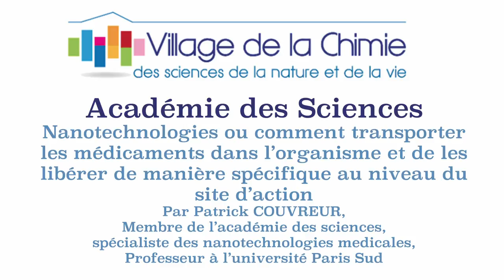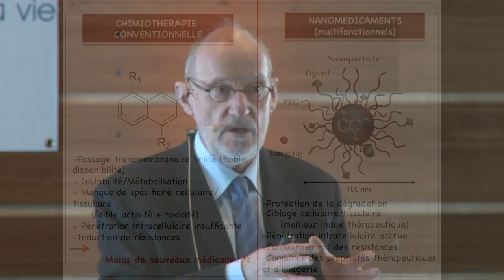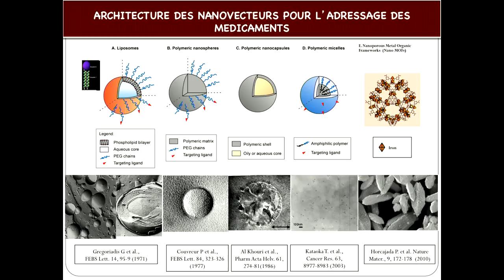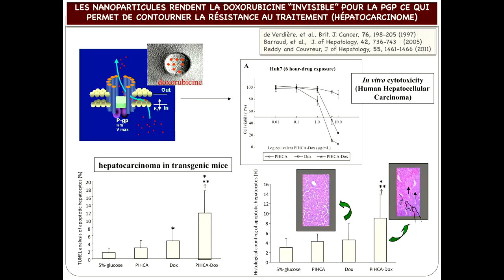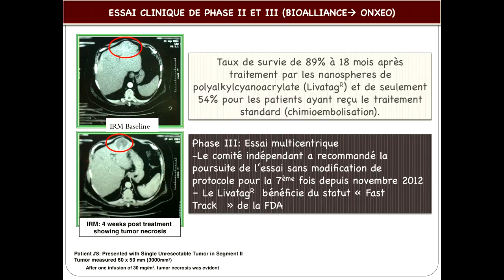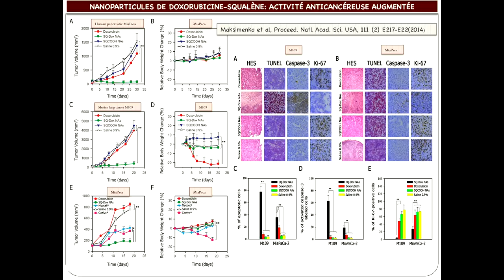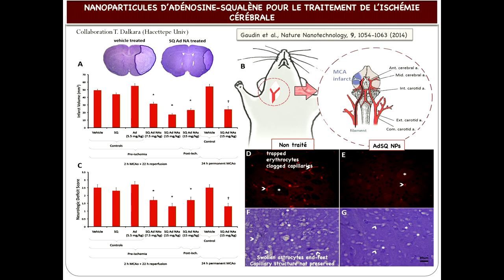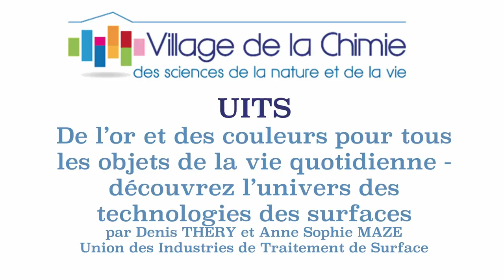Village de la Chimie 2017 - Patrick COUVREUR - Académie des Sciences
Nanotechnologies ou comment transporter les médicaments dans l'organisme et de les libérer de manière spécifique au niveau du site d'action.
Patrick COUVREUR - Académie des Sciences - Spécialiste des nanotechnologies médicales - Professeur à l'université Paris Sud